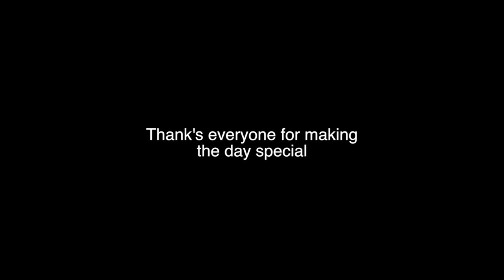Love and Marriage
sandyrmcintosh.co.uk